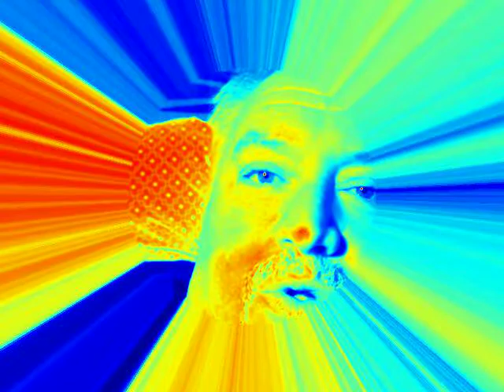Weird face guy